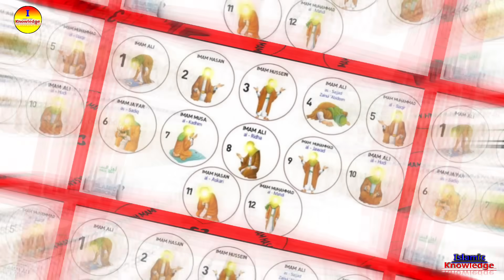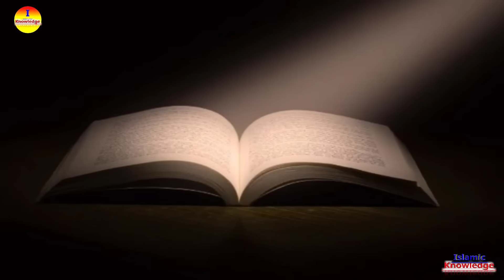ইসরায়েলের ঘুমকে হারাম করে দেওয়া হুতি বাহিনীর কাহিনী | History of Huthi in Yemen | story - ik